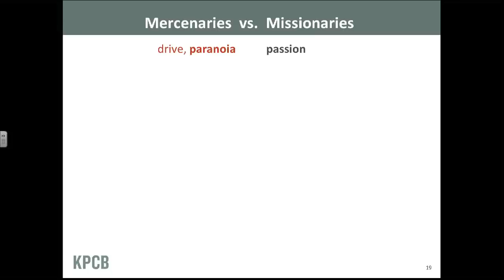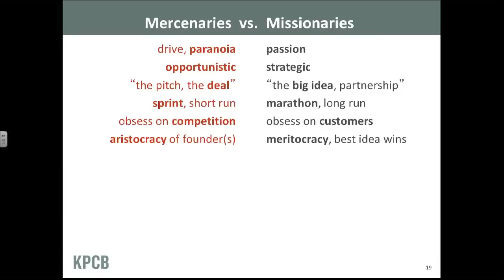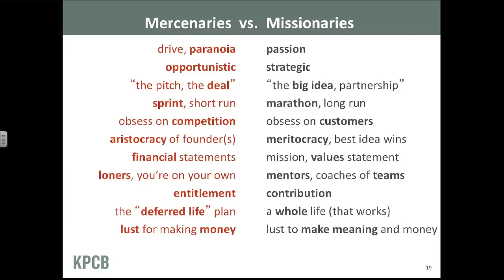John Doerr: What To Look For When Joining a Company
John Doerr, general partner at Kleiner Perkins Caufield & Byers, discusses what one should look for when joining a company. Doerr spoke as part of Stanford Graduate School of Business' View from the Top Series.